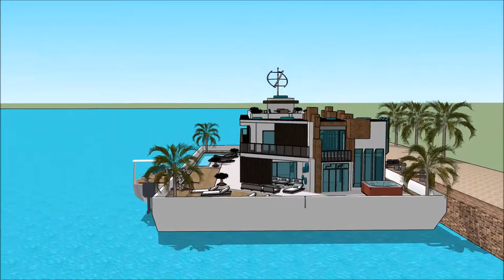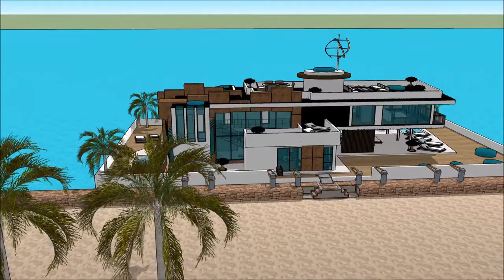HOUSEBOAT UNITED KINGDOM BIRMINGHAM BOAT SHOW 2018 BOAT HOUSE Yacht getaway retreat floating on wate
The houseboatzania launching an innovative high-end luxury yacht houseboat home design potentially as a display of exhibition of the HOUSEBOAT UNITED KINGDOM BIRMINGHAM BOAT SHOW 2018 BOAT HOUSE Yacht getaway retreat floating on wate.

The collection of the Houseboatzania concept of HOUSEBOAT UNITED KINGDOM BIRMINGHAM BOAT SHOW 2018 BOAT HOUSE Yacht getaway retreat floating on wate consists of high luxury and architectural art pieces in minimalism combined with living on the waterfront of the harbour of

The houseboat yacht design has the basis to sustain living with high standards and contemporary structural design at HOUSEBOAT UNITED KINGDOM BIRMINGHAM BOAT SHOW 2018 BOAT HOUSE Yacht getaway retreat floating on wate with numerous of prospects for excessive living and celebrating the desire of life worldwide: